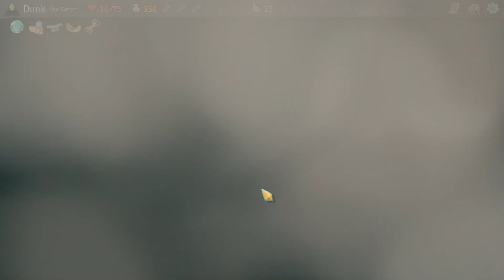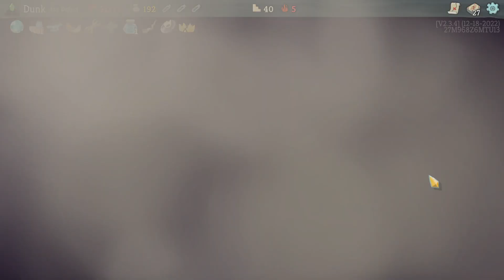I feel Powerful (Slay the Spire Ep. 42)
Maybe this guy isn't so bad?